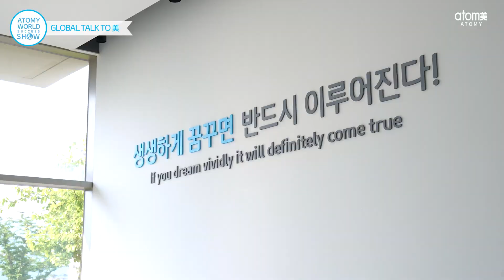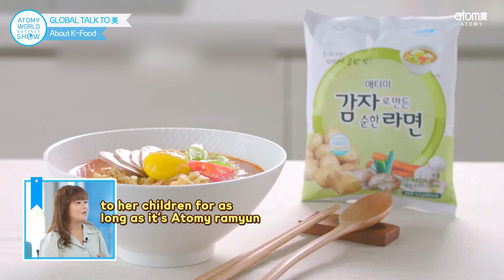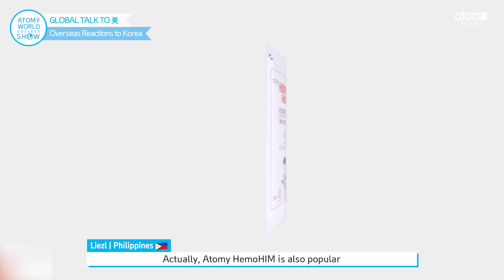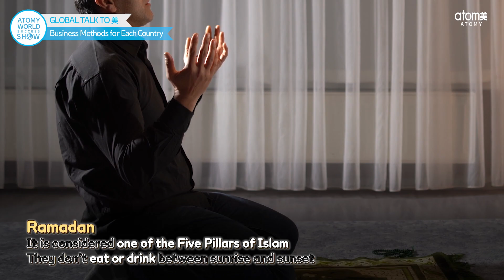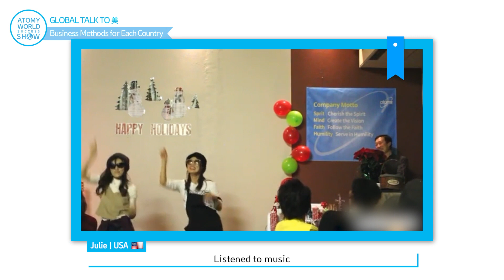Atomy WORLD SUCCESS SHOW- Global Talk Show: Will Atomy work globally? K-ATOMY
I hope these info are bit of a help to all of you!

Julie}